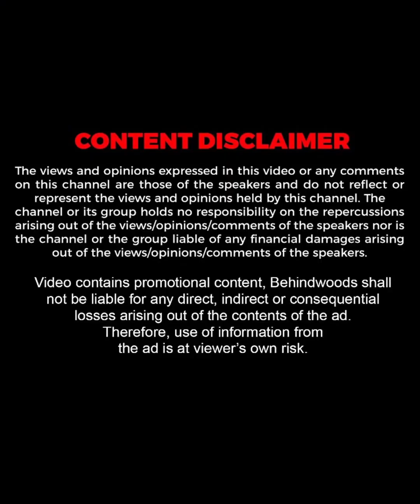"ആട് 3 എവിടെ? എന്ന് വരും...?" | Vijay Babu Exclusive Interview | Throwback